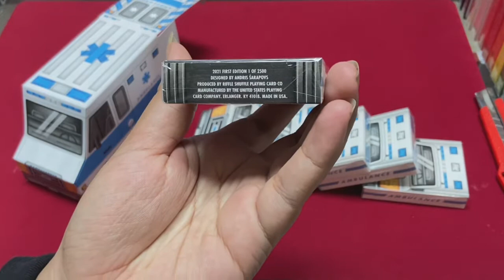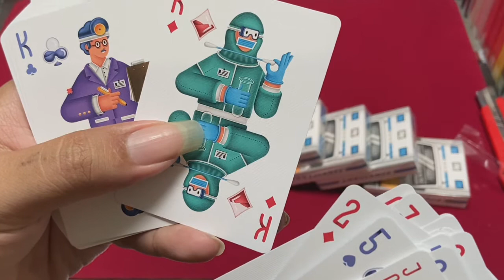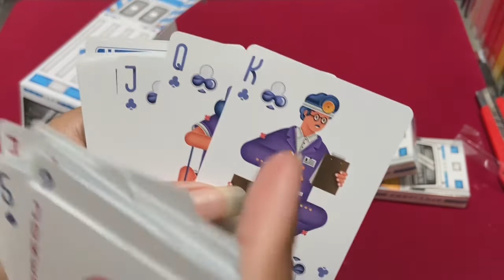Ambulance Playing Cards Deck Review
Kartu ini unik dan sangat layak banget masuk dalam koleksi kamu. Apalagi Kalo kamu juga kolektor Hotwheels (omers). Cek ketersediaannya di

Atau

Untuk segala macam keperluan bisa cek